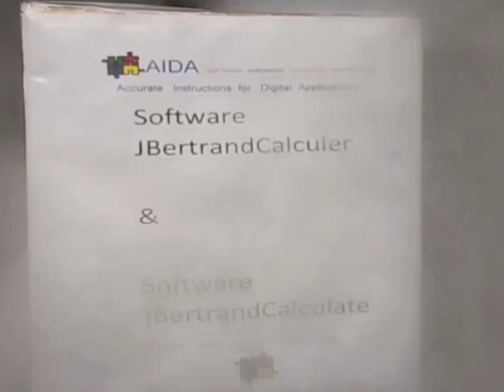Software JBertrandCalculer_ _ Navigation Satellites _ Aircraft Satellite Flight Control Systems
Software JBertrandCalculer